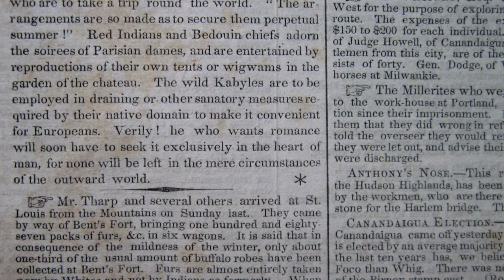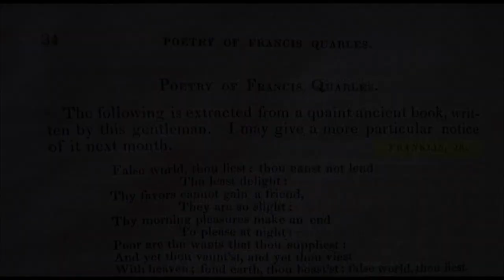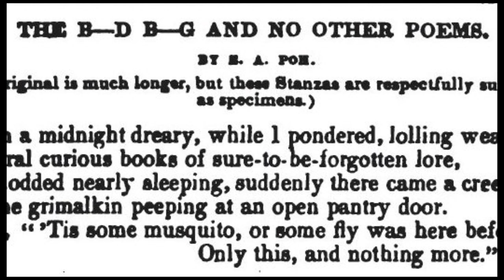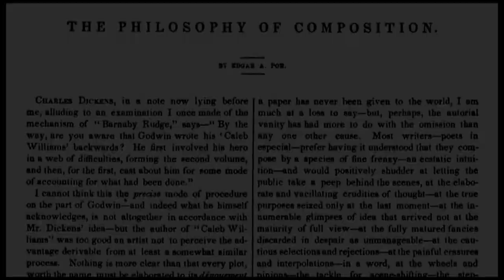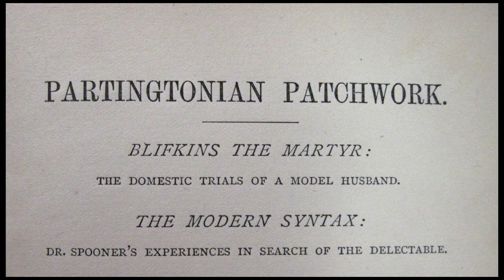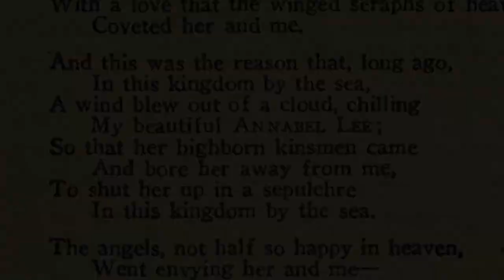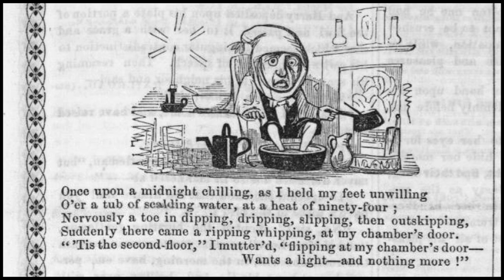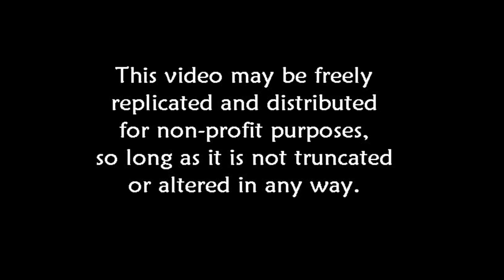Mathew Franklin Whittier, the real author of "The Raven"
The ten strongest pieces of evidence that it was Mathew Franklin Whittier, not Edgar Allan Poe, who wrote "The Raven." This is the first of a four-part series: